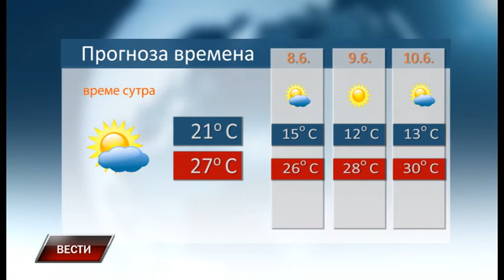Vesti 6 6 2017